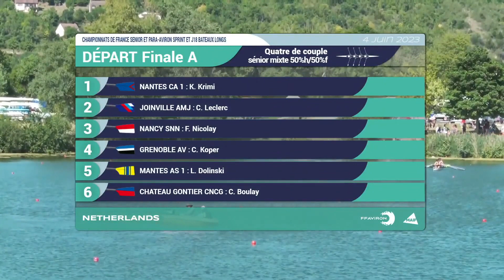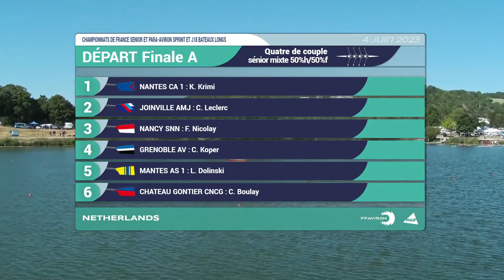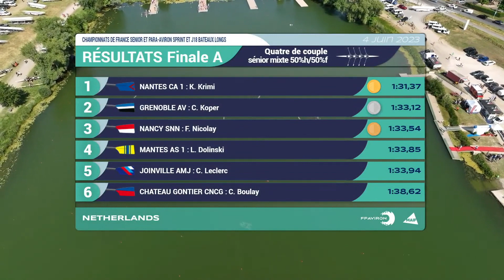Mantes-la-Jolie 2023 - Finale A - Quatre de couple senior mixte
Finale A - Quatre de couple senior mixte